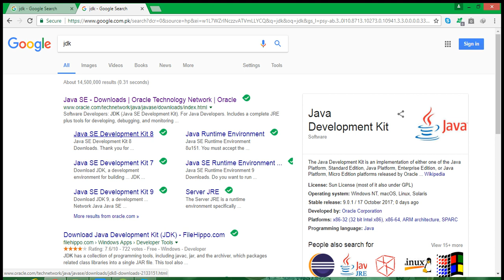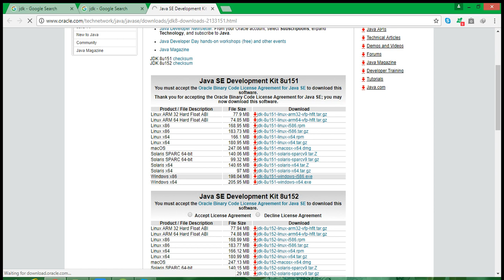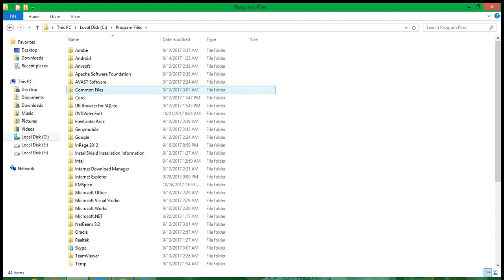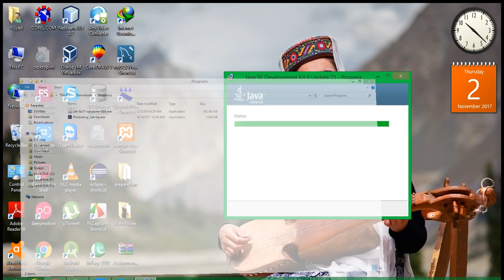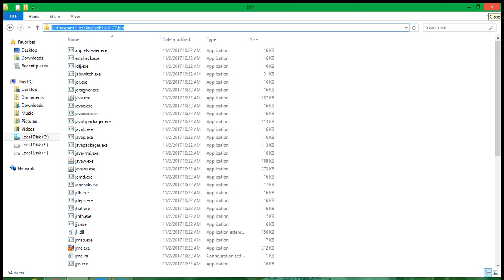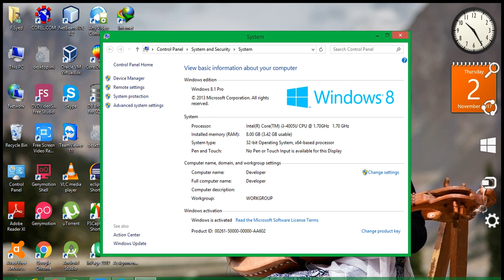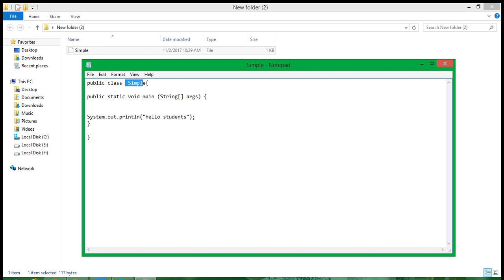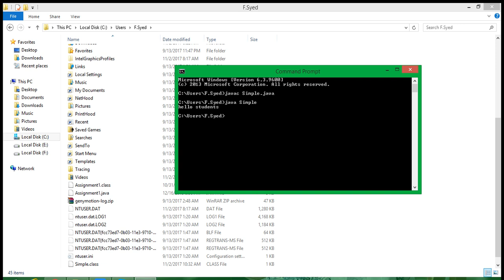JDK installation in URDU/HINDI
this Video explains the JDK installation process in URDU/HINDI